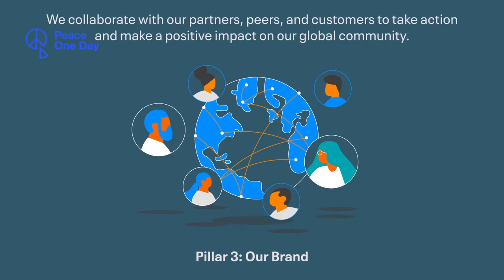Romain Picard Interview | Peace Day Live 2022